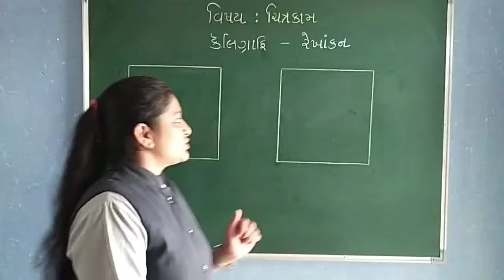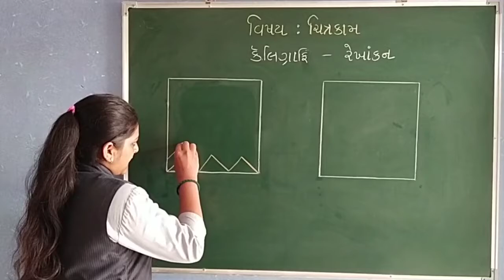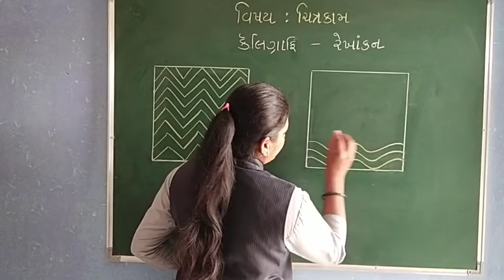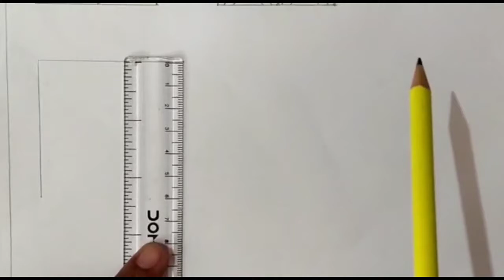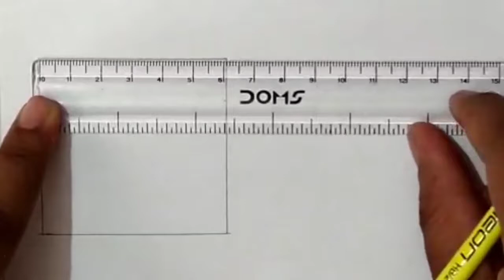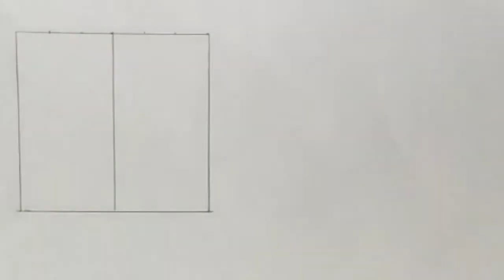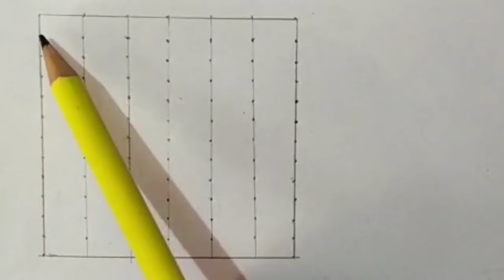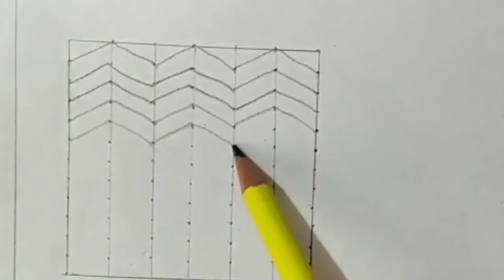GUJ MED STD 2 DRAWING KELIGRAPHI 2